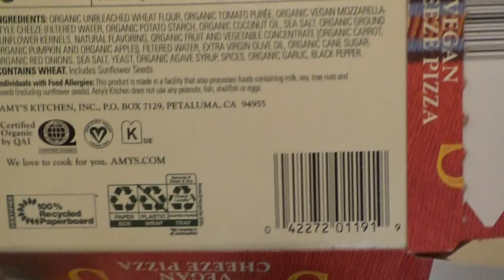Plush2x's Vegan Kitchen-PVK episode 129- showing amy's vegan cheese pizza bites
MY COMMENT: if it seems like i'm talking loud in my videos, that's because i am(it's not my normal speaking volume, btw). the reason why i speak loud is because i have music in the background & i want to make sure that i am being heard. also, there wasn't always music in the background on this show. i started playing music because it's noisy around here sometimes(lawn mowers, cars, motorcycles, ambulances, fire trucks, police sirens, helicopters, neighbors, etc.) & the music helps block out some of the noises.

MY COMMENT(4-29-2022): in the video at 3:30, i mentioned my show called The Famous Nobody Show, but i forgot to mention my other show called Wake Up With Plush2x, which can also be seen on my youtube channel plush2x ). also, the rice crust vegan pizza that i mentioned is on Plush2x's Vegan Kitchen(PVK) episode 27, which i did back in oct. 2015(not in dec. like i said in the video) on youtube channel plush2x

MY COMMENT(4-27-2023): i decided to try my walnut meat with some vegan cheese pizza bites(i showed the vegan cheese pizza bites on Plush2x's Vegan Kitchen-PVK episode 129 back in april 2022) & it was good. i mixed some ketchup in the walnut meat(as u can see on the right side of the plate), then stuffed it into the vegan cheese pizza bites. i'm going to try it on a vegan pizza too, instead of just the bites to see how it tastes. if u want to learn how to make walnut meat, check out Plush2x's Vegan Kitchen-PVK episode 120, which i did back in nov. 2021 on youtube channel plush2x (pics under this video on my facebook pages: Plushtwo-x Songs & Plush2x's Vegan Kitchen-PVK or just the pic on my twitter & ig pages: Plush2x).